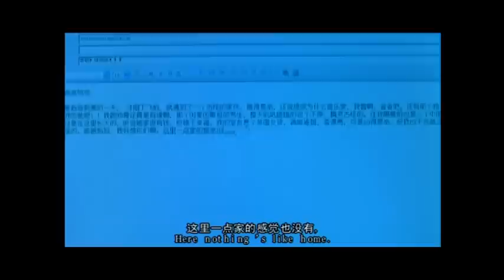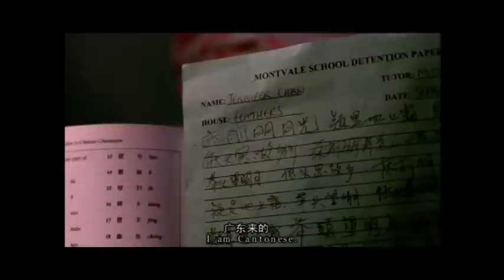Edison chen : Life 7, Translated 3/11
Life 7, translated Year 2004

Edison Chen, Jennifer Li and Cary Woodworth

part 3